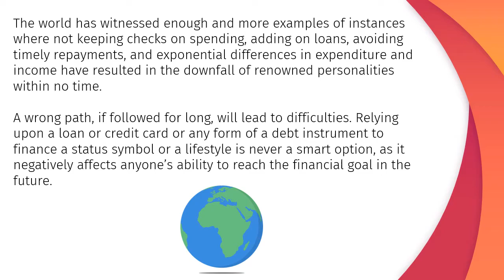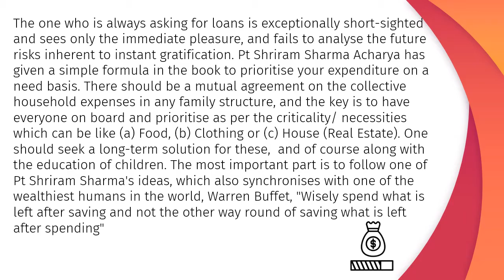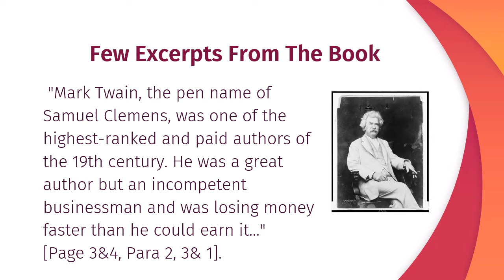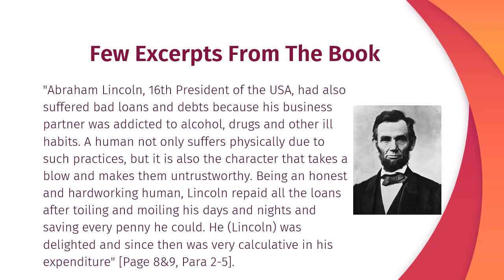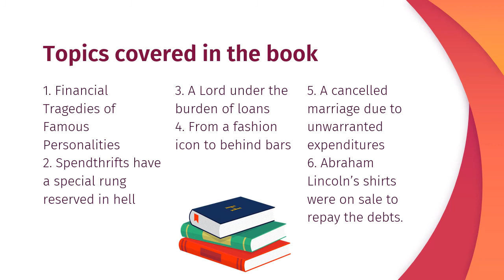Book Preview: Your Saving is your True Income बचत ही असली आय है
*Book Name: बचत ही असली आय है